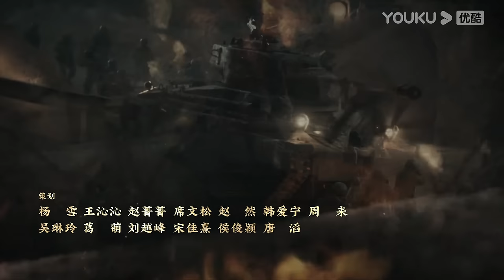【FULL】侦察英雄 Scout Hero EP26 | 罗晋马思纯以智克敌，在黑暗中寻找光明 | 罗晋/马思纯/黄澄澄/曹璐 | 战争历史片 | 优酷华语剧场